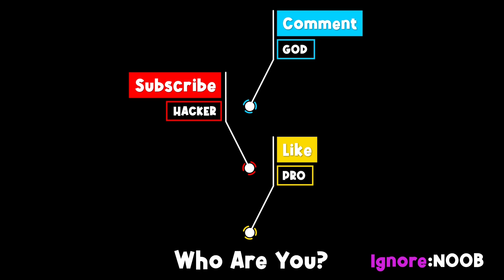NOOB vs PRO vs HACKER ​in Escalators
Use the escalators to move the people into the boats.

Tags(ignore):
Escalators game, Escalators gameplay, Escalators,
CC: